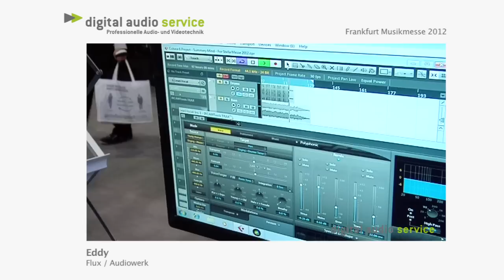Flux Ircam Tools TRAX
We have a wide variety of professional audio gear for your studio with an unbeatable customer service.